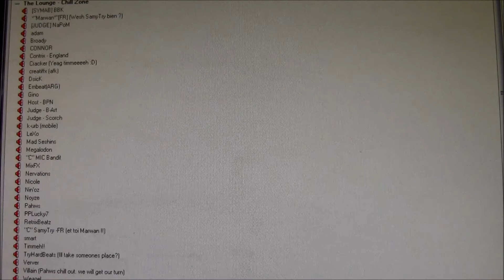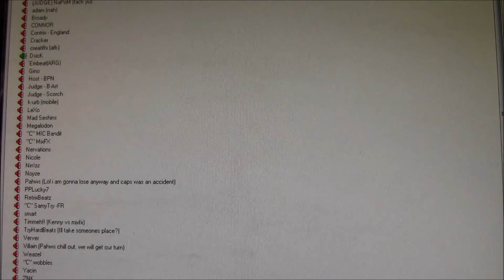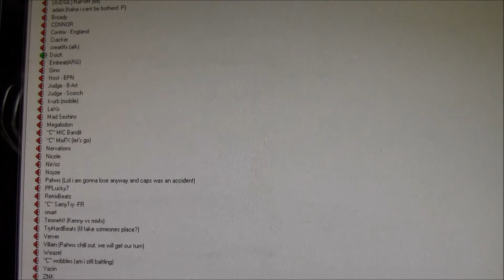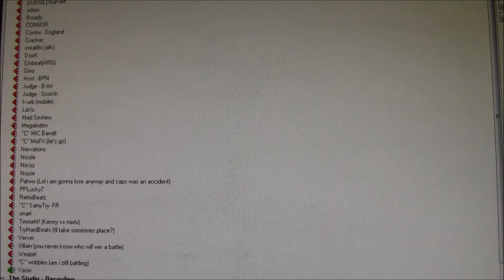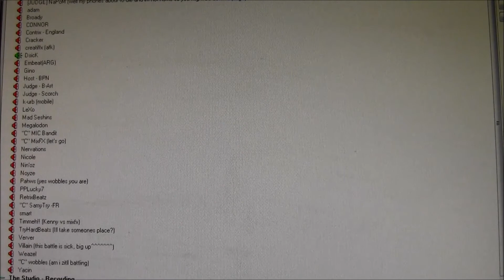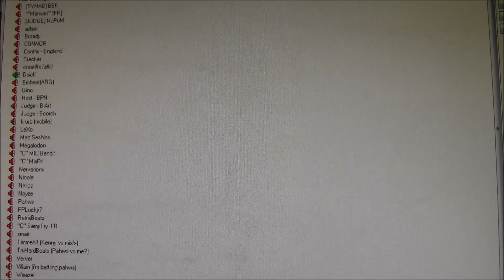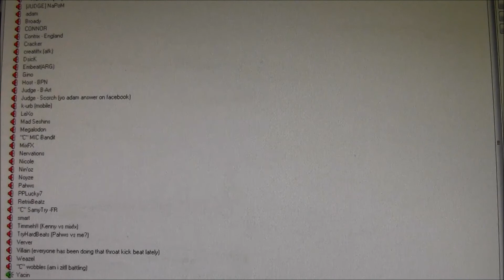Yacin vs. Dsick (GER) International Beatboxbattle 'Ventrilo' EP2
Online 'Ventrilo' Beatboxbattle organized by Jayy Scorch Underwood on 16/11/2013.
JUDGES = B-Art (NL), NaPoM, Scorch (UK)
HOST = BPN, Scorch (UK)

Please support them and share this on the social networks.

This channel is full of Beatbox stuff: Eliminations - Battles - Showcases - Illegal StreetBattles and much more ... Beatboxers from everywhere: Belgium, Holland and France...

Thanks!
PPLucky7